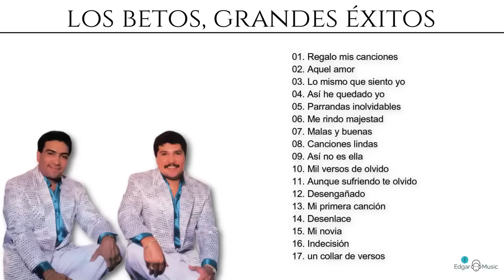Los betos, Grandes Éxitos